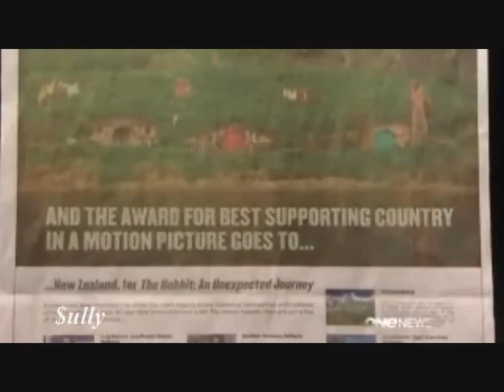THE HOBBIT - Sir Peter Jackson Making Of The Hobbit A Challenge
An Unexpected Journey 2012

The Hobbit Wellington World Red Carpet Premiere